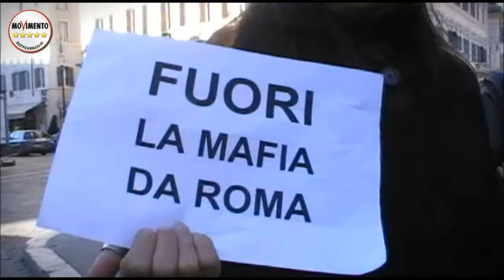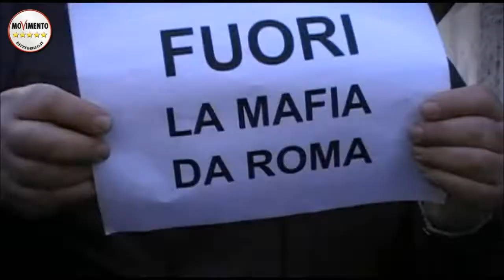M5SRoma. MafiaCapitale. V.Mammì e F.Tranchina VI Municipio di Roma (12/012015)